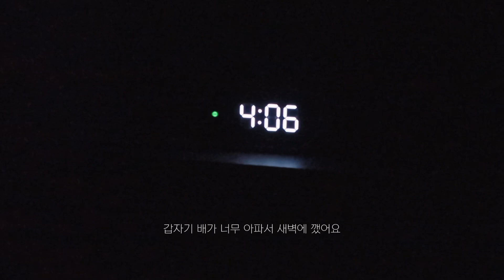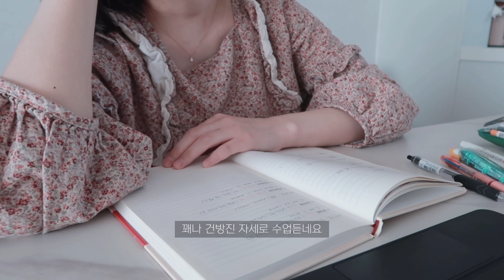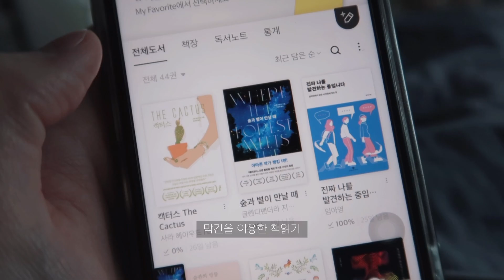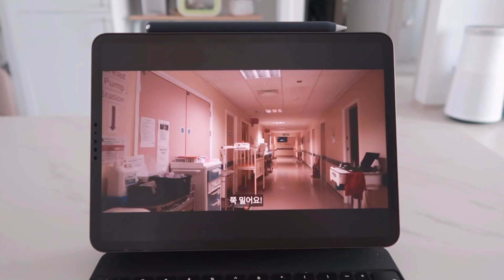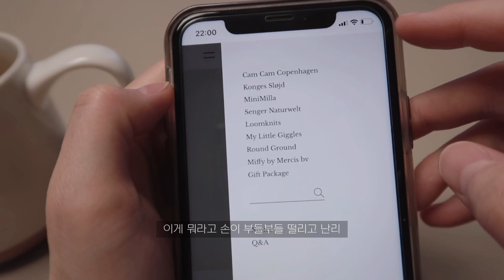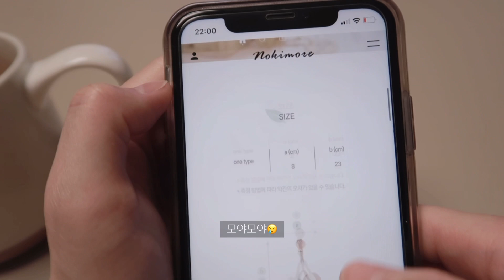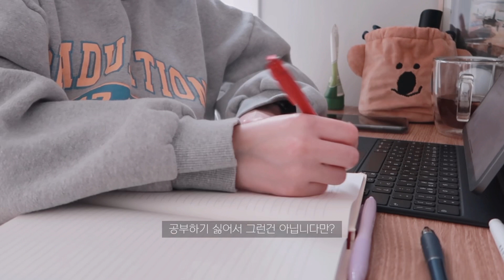vlog. 임산부 일상 브이로그ㅣ임신 38주, 막달요가, 내진, 요거트아이스크림의 정석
38주 증상
- 새벽에 잠을 너무 잘깨요.
- y존,아랫배 통증